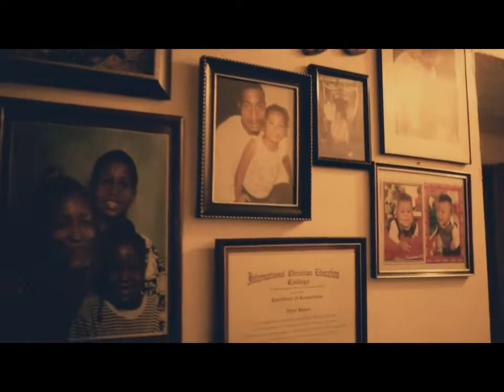YG - Im Good